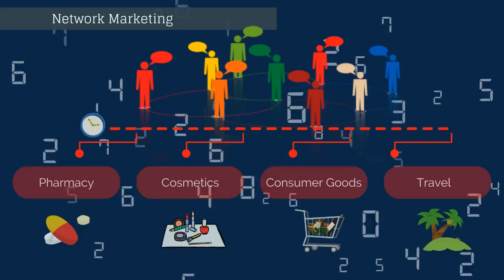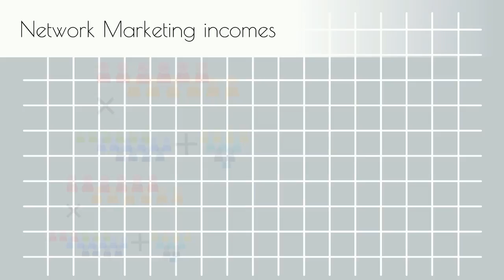trade.Berry for Networkers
An animated video designed especially for networkers. How can trade.Berry become a suitable product for you? Moreover, why should you bring your network in this project and enjoy both - selling and sponsoring? In this video, you will find the right arguments for you, as a networker, to join a beautiful combination of so many worlds.